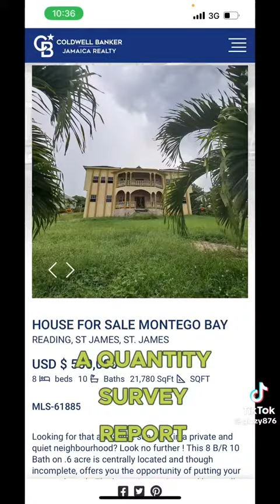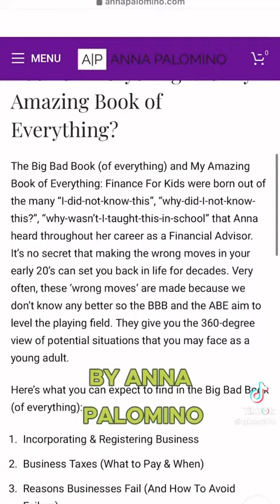A Lil Game On How To Become Wealthy In Jamaica letsstarthere 🇯🇲🇯🇲🇯🇲🇯🇲